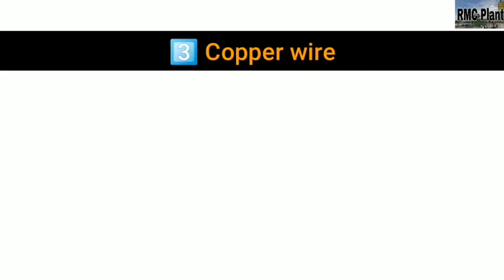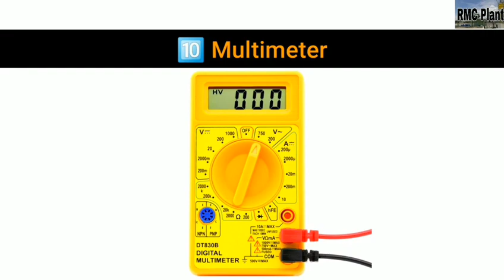Top 10 electrical spare parts of Batching plant.......